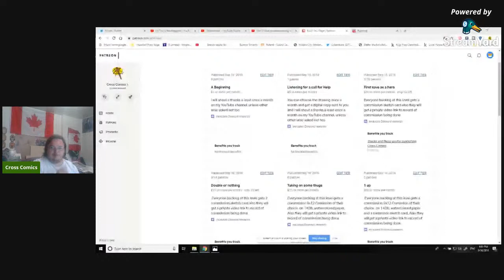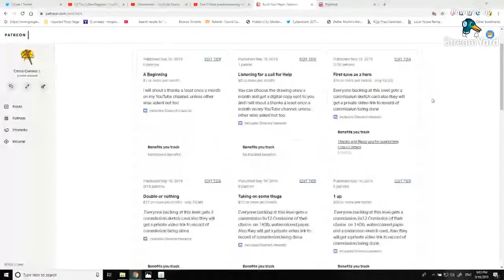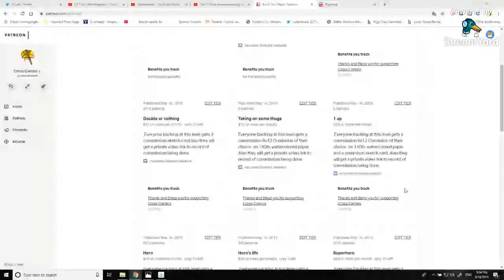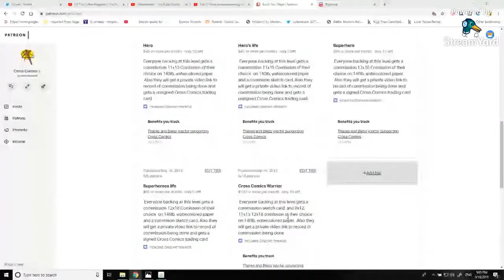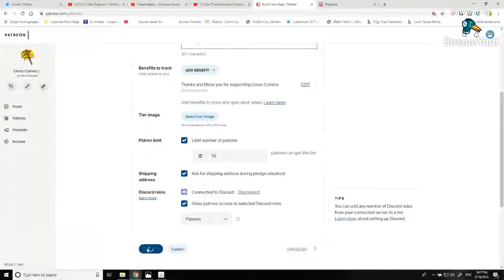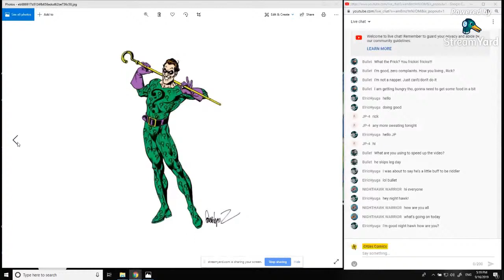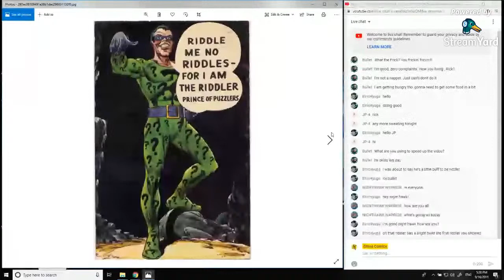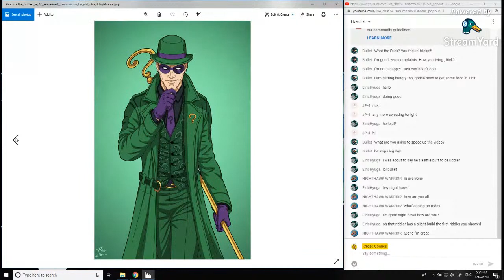Five O'clock shadow drawing of Riddler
Drawing Riddler on Five O'Clock Shadow September 16th 2019

Riddler is an original characters of DC Comics and is a Villain

- Piped Piper of Hamilton channel